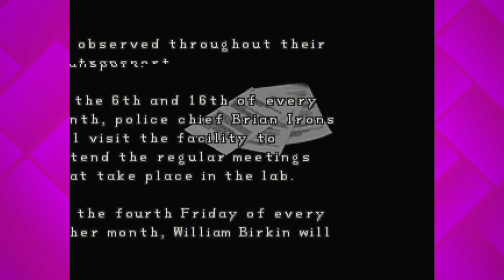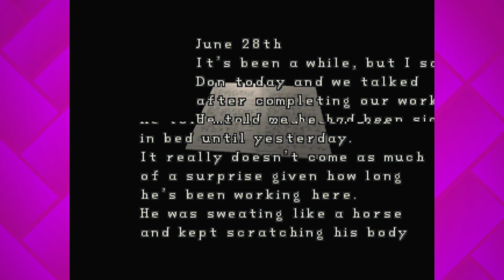JOKER! | Couch Co-Op | RESIDENT EVIL 2 [A4]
Doc asks about some movie opinions.

Resident Evil 2 is a 1998 survival horror video game developed and published by Capcom for the PlayStation. The player controls rookie cop Leon S. Kennedy and college student Claire Redfield, who must escape Raccoon City after its citizens are transformed into zombies by a biological weapon two months after the events of the original Resident Evil. The gameplay focuses on exploration, puzzles, and combat; the main difference from its predecessor are the branching paths, with each player character having unique storylines, partners and obstacles.

Resident Evil 2 was produced by Resident Evil director Shinji Mikami, directed by Hideki Kamiya, and developed by a team of approximately 50 across 21 months. The initial version, commonly referred to as Resident Evil 1.5, differs drastically; it was canceled at approximately two thirds completion because Mikami decided it was inadequate. The final design introduced a more cinematic presentation.

Resident Evil 2 received acclaim for its atmosphere, setting, graphics, audio, scenarios, overall gameplay, and its improvements over the original game, but with some criticism towards its controls, voice acting, and certain gameplay elements. It is widely listed among the best video games ever made. It is the best-selling Resident Evil game for a single platform at more than 6 million copies sold across all platforms. It was ported to Windows, Nintendo 64, Dreamcast, and GameCube, and a modified 2.5D version was released for the Game.com handheld. The story of Resident Evil 2 was retold and built upon in several later games, and has been adapted into a variety of licensed works. It was followed by Resident Evil 3: Nemesis in 1999. A remake was released for PlayStation 4, Windows, and Xbox One in 2019.

On September 29, 1998, two months after the events of the first Resident Evil, most citizens of the Midwestern American mountain community of Raccoon City have been transformed into zombies by the T-virus, a biological weapon secretly developed by the pharmaceutical company Umbrella. Leon S. Kennedy, a Raccoon Police Department officer on his first day of duty, meets Claire Redfield, a college student looking for her brother Chris. After being separated, they each make their way to the Raccoon Police Station. They discover that most of the RPD has been killed, and that Chris has left town to investigate Umbrella's headquarters in Europe.They split up to look for survivors and find a way out of the city. While searching for an escape route, Claire meets a little girl, Sherry Birkin, who is on the run from an unknown creature, and Leon encounters Ada Wong, who claims to be looking for her boyfriend John, an Umbrella researcher from Chicago.

RPD chief Brian Irons had been bribed by Umbrella to hide evidence of the company's experiments in the outskirts of the city. He concealed their development of the new G-virus, an agent capable of mutating a human into the ultimate bioweapon. Leon has multiple encounters with a Tyrant, a monster air-dropped into the police station by Umbrella to seek the G-virus. Irons tries to murder Claire but is killed by a G-virus mutant in the police station. Claire and Sherry escape through the sewers and become separated. After splitting up with Leon, Ada finds Sherry and picks up a golden pendant the girl loses while running away. Further into the sewers, Ada reluctantly teams up with Leon again, after he insists on his duty to protect her. They encounter a middle-aged woman who fires at Ada, but Leon jumps between them and takes a bullet himself. Ada ignores the unconscious Leon and follows the woman, who reveals herself to be Sherry's mother Annette and the wife of William Birkin, the Umbrella scientist who created the G-virus. In an attempt to protect his life's work from special agents sent by the Umbrella headquarters, he injected himself with the virus, which turned him into the malformed creature and is now chasing Sherry because of her genetic make-up. Annette recognizes her daughter's pendant and attempts to take it from Ada. A fight ensues, during which Annette is thrown over a railing. Ada learns that the golden locket contains a sample of the G-virus, and later – taken over by her emotions – returns to Leon, tending to his bullet wound.